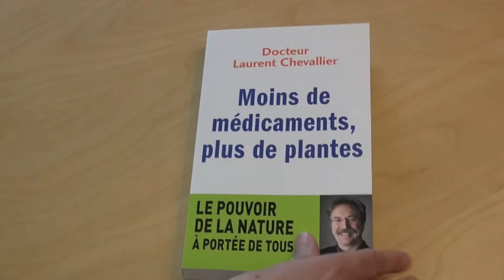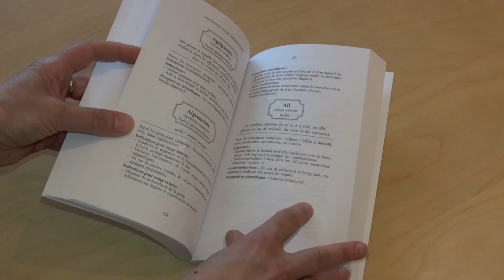La chronique de Solveig Darrigo - Moins de médicaments plus de plantes